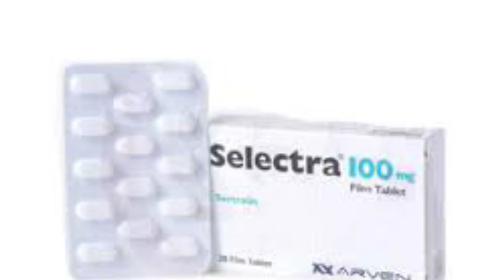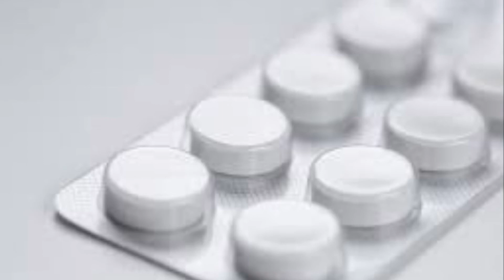Selectra (sertralin) nedir? Ne için nasıl kullanılır? Yan etkileri nelerdir?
Selectra (sertralin) nedir?
Selectra ne için kullanılır?
Selectra nasıl kullanılır?
Selectra kullananlar nelere dikkat etmeli?
Selectra formları ve türleri
Kimler Selectra kullanmamalı?
Selectra yan etkileri nelerdir?
Selectra fiyat nedir?
Tüm soruların cevapları videoda vefilmiştir